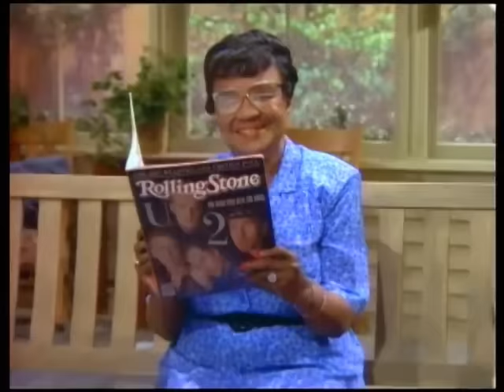Family Matters Theme Song: Season Two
After season one had so many different intros, this was the only intro used throughout season two when the show first aired